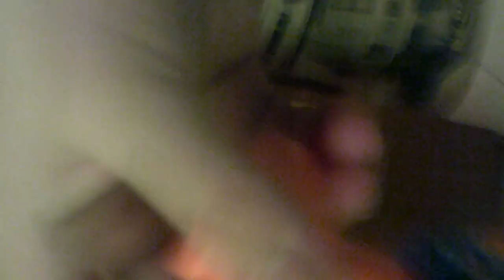2nd But 3rd Musical Bouncing Spinning Top (READ DESCRIPTION)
On this video I show you this musical bouncing spinning top before it broke and right now it might need some repair though.